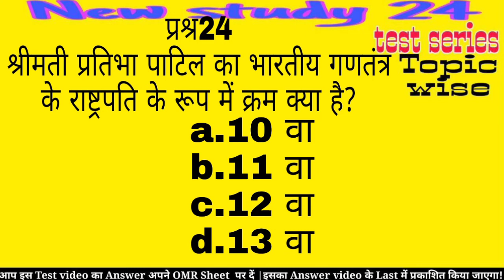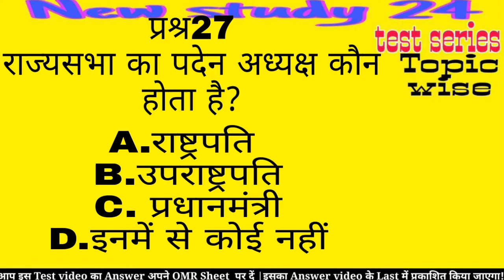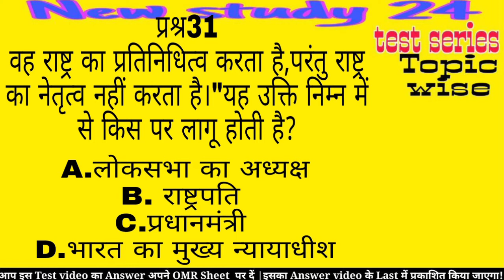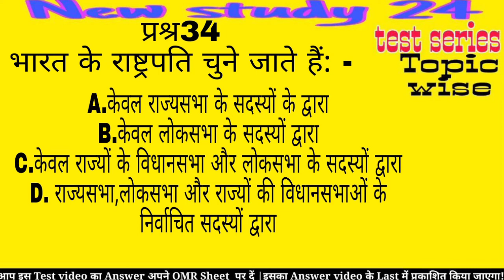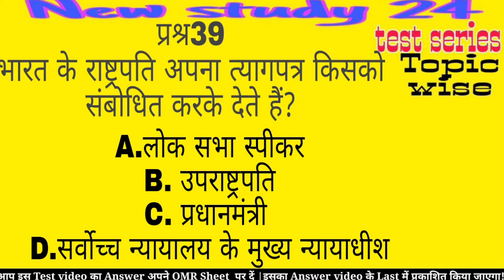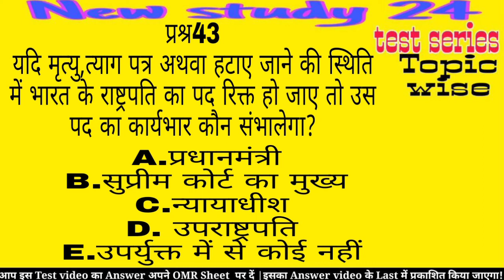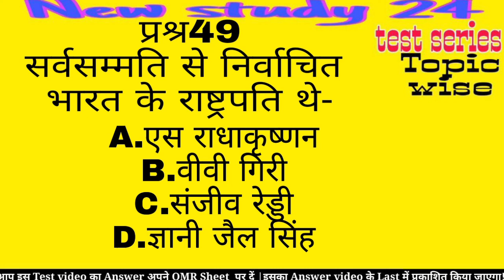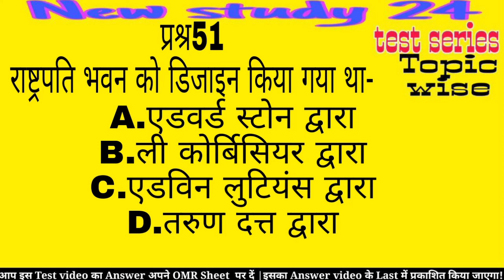राष्ट्रपति: president| उपराष्ट्रपति: vice president | प्रधानमंत्री: prime minister | केंद्र सरकार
President
Vice president
Prime minister
Central government

राष्ट्रपति
उपराष्ट्रपति
प्रधानमंत्री
उनके कार्य,उनके शक्ति
नियुक्ति,